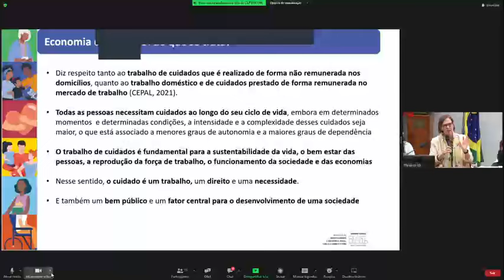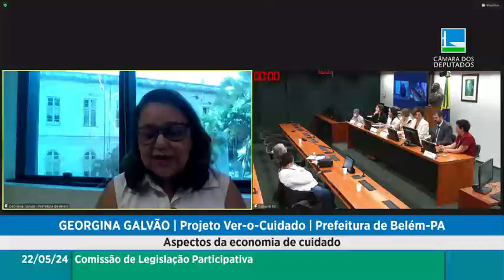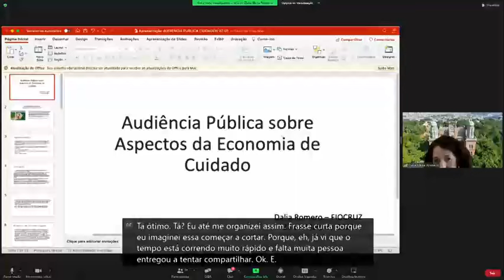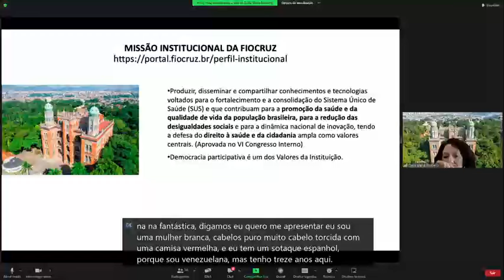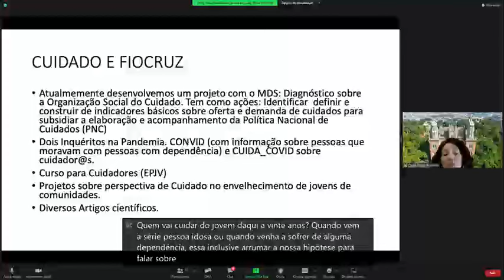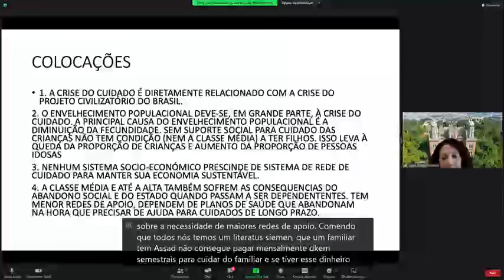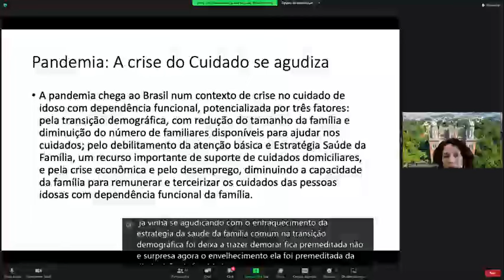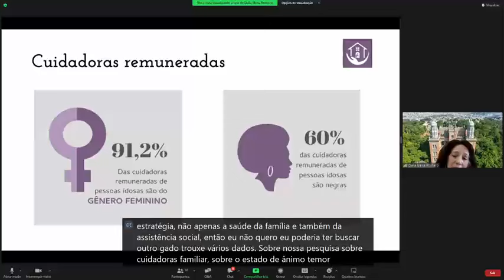Aspectos da economia de cuidado - Legislação Participativa - 22/05/24**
Comissão de Legislação Participativa
Tema: Aspectos da economia de cuidado
Local: Anexo II, Plenário 03
Início: 22/05/2024 às 14:11
Informações
Expositores convidados:

1.Letícia Péret - Coordenadora-Geral de Políticas de Cuidado do Ministério das Mulheres;

2.Lais Wenendel Abramo - Secretária Nacional da Política de Cuidados e Família - Ministério do Desenvolvimento e Assistência Social, Família e Combate à Fome;

3.Amanda Fernandes Ferreira Broecker - Procuradora do Trabalho; (participação remota)

4.Georgina Galvão - Projeto Ver-o-Cuidado - Prefeitura Municipal de Belém (PA); (participação remota)

5.Yasmin Loureiro - Representante da Secretaria da Mulher da Câmara dos Deputados;

6.Chirlene dos Santos Brito - Secretaria de formação sindical da Fenatrad do Sintrader - PB / Secretaria de finanças da Associação das Trabalhadoras Domésticas de Campina Grande PB;

7.Dalia Elena Romero Montilla - Pesquisadora da Fundação Oswaldo Cruz (Fiocruz); (participação remota)

8.Daniela Costa - Coletivo de Mulheres Cuidadoras na Atenção Psicossocial - IPUB/UFRJ; (dividir o tempo com Vanessa Felisbino); (participação remota)

9.Vanessa Sampaio - Gerente da Área de Empoderamento Econômico das Mulheres - ONU mulheres;

10.Ana Gilda - Presidente da Associação dos Cuidadores da Pessoa Idosa, da Saúde Mental e com Deficiência do estado do Rio de Janeiro (ACIERJ); (participação remota)

11.Emanuele Eglantina Rocha - representante da Organização Casa Atípica de Niterói/RJ. (participação remota)

12.Bárbara de Melo R. Dantas - Diretora-geral do Instituto Jacintas. (participação remota)
57ª Legis